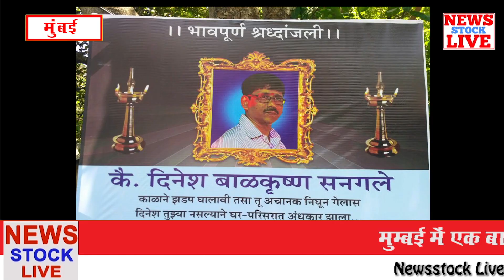पेड़ गिरने से एक शख्स की मौत